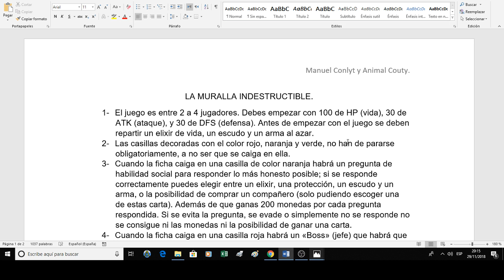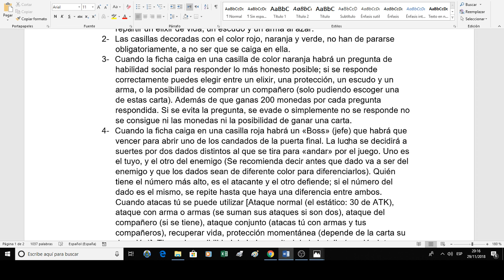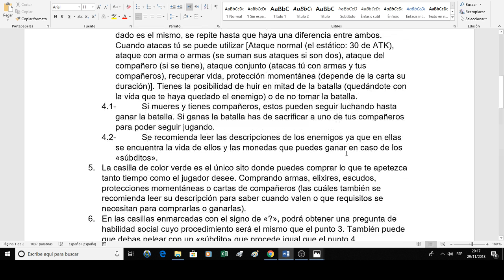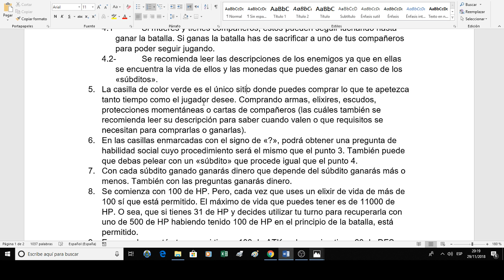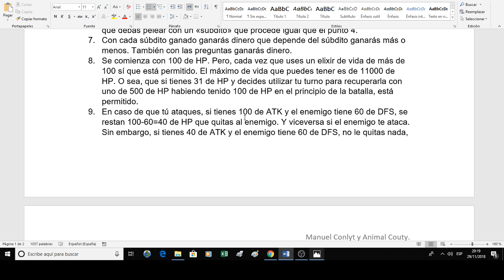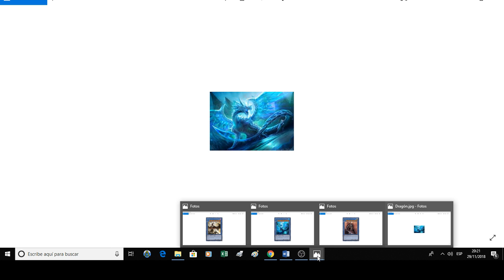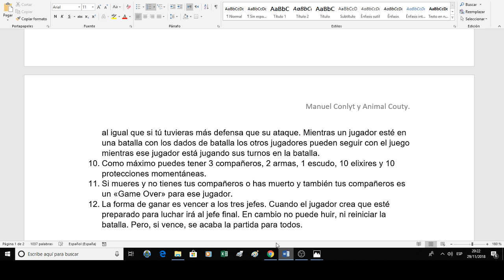Las normas del Juego de Rol que tengo realizadas.